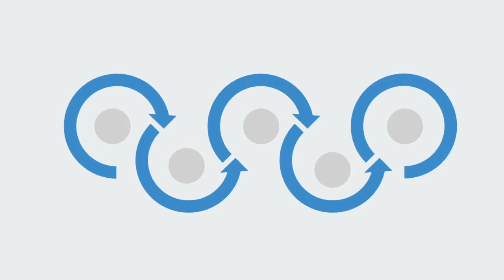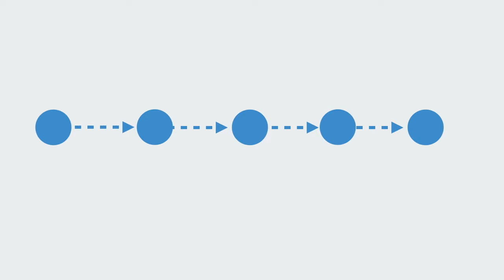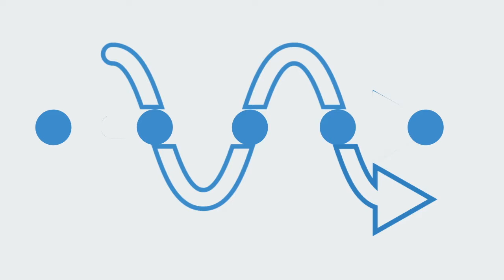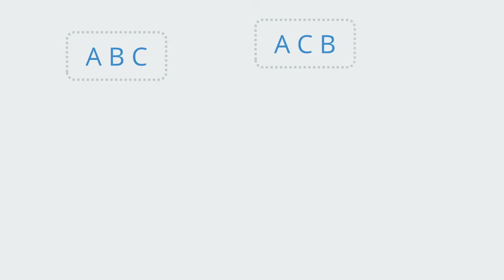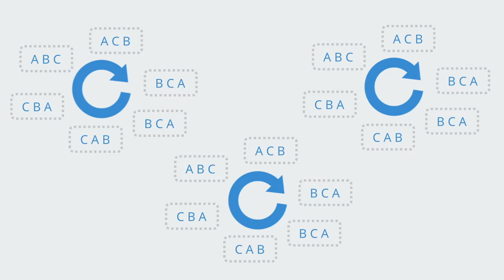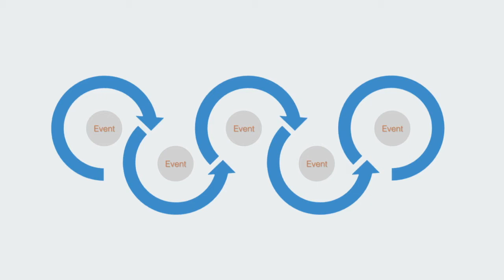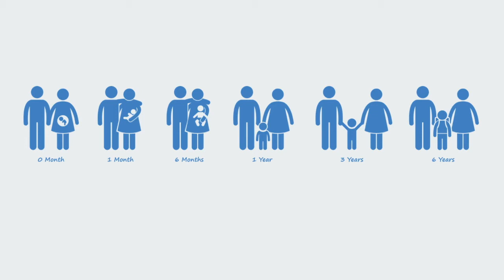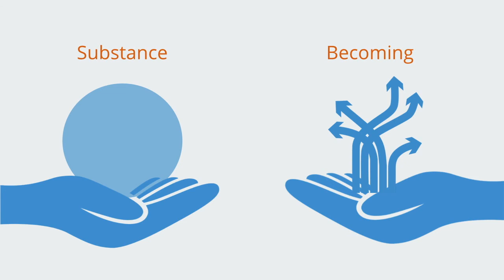Pensamento Processual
O pensamento processual envolve a consideração de fenômenos de uma maneira não estática, concentrando-se na dinâmica de mudança não-linear ao longo do tempo que cria certos padrões, dos quais eventos emergem.
Essa abordagem para a compreensão dos fenômenos inspira-se na filosofia processual, que está baseada na premissa de que o ser é dinâmico e que a natureza dinâmica do ser deve ser o foco principal de qualquer abordagem abrangente sobre como o mundo funciona.
Aqui descrevemos essa abordagem em mais detalhes bem como maneira que ela pode ser utilizada para a interpretação de fenômenos.